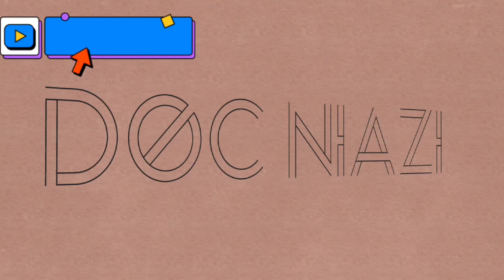A detailed review of BS MLT | Scope and Jobs Opportunities